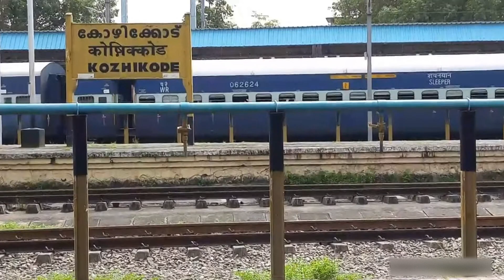TRAINS OF KOZHIKODE RAILWAY STATION BC 2019 🙂 (Before Covid-19) || ferroequinologism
A view of Kozhikode Railway station Before COVID-19 Pandemic.
Kozhikode a.k.a Calicut Railway Station is the only A1 Class Railway Station Under Palakkad (PGT) Railway division. and Third among others in Kerala.